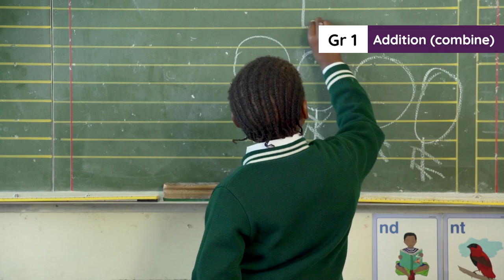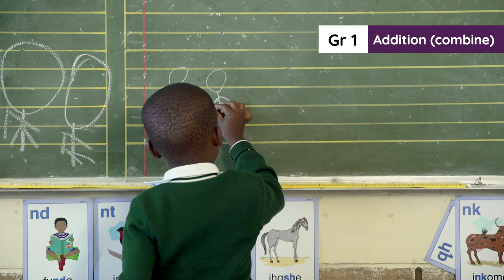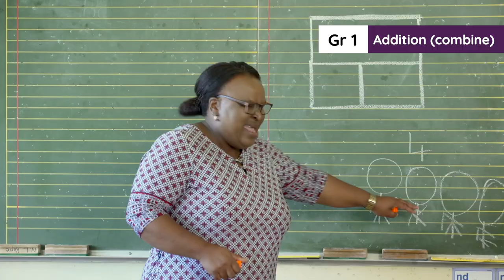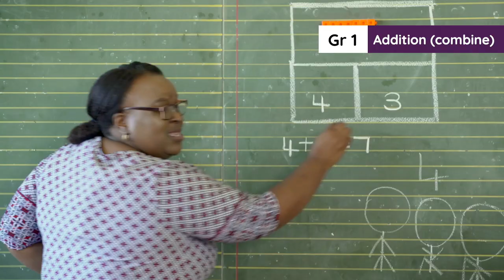2.9.1. Lesson clip Week 2 Day 1 : Addition (combine)